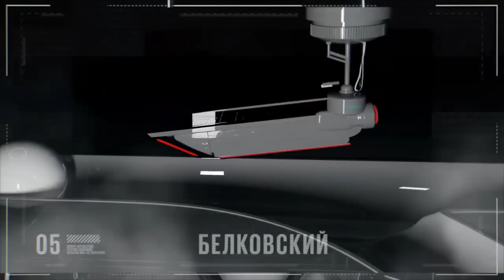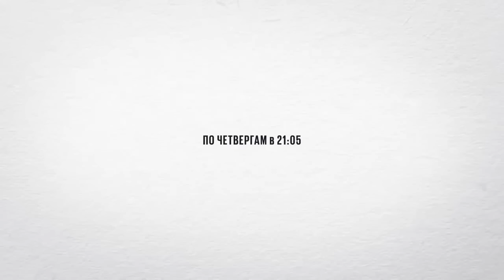Особое мнение @zhivoygvozd 27.07.2022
Сегодня в прямом эфире своё Особое мнение выскажет журналист Сергей Пархоменко*. Ведущая: Ольга Бычкова.

* - признан российскими властями иностранным агентом.